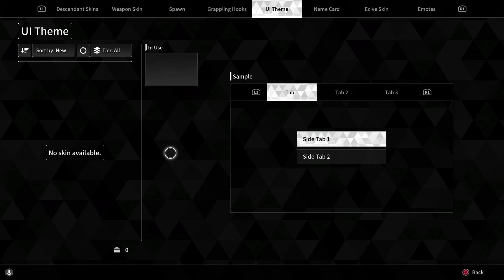Let's Play The First Descendant PS5 | Co-op Multiplayer Console Gameplay Episode 1 (P+J)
Join Praetorian & Jynx as they play The First Descendant on the PlayStation 5!  This is a free-2-play co-op multiplayer, looter shooter.  Players must combat against the alien invaders, the Vulgus, using 3rd person action and shooting mechanics.

In this first episode, Praetorian is playing as Ajax and Jynx is Viessa.  We're playing on The Destruction and Fallen Theater maps in Kingston.

You can download the game on the PlayStation store
It's also available on PS4, Xbox Series X | S, & PC

Ashley N.M. Hyatt, Jeff Johnson, John Robinson, Clement, Cody Jannotte, Orion Correa, Lucia Aponte, & Ido Weinish

P+J | Praetorian HiJynx | HD gameplay | PS5 console | playthrough | walkthrough | funny couple gaming | PvE cooperative coop | free-to-play f2p free game | episode 1 | ep. 1 | ep 1 | part 1 | pt. 1 | pt 1